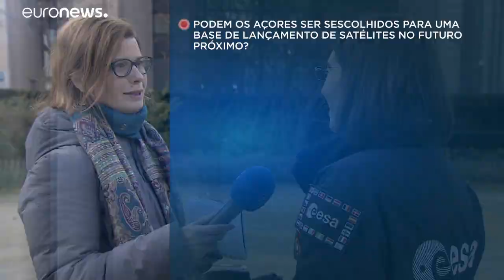Portugal quer ser referência no Espaço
A recém-criada Agência Espacial Portuguesa está cada vez mais envolvida nas missões europeias…